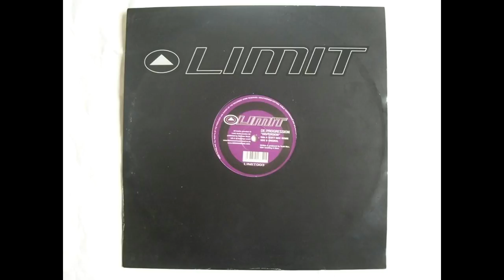De-Progression - Dispersion (Original)